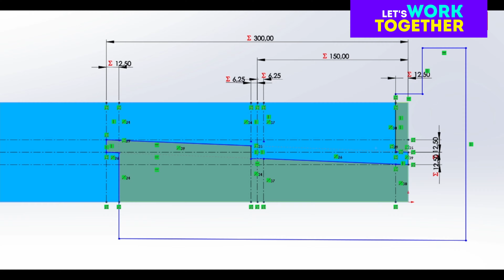Japan Joinery: Kanawa Tsugi - longitudinal connection to horizontal beams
Who doesn't like such a job? I don't think there are such people here, right? Today at my table there is a perfect combination of the special horizontal beams. This connection is to prevent the beams from moving and twisting. The best part is that it is separable! Please watch the movie!

Our work is our passion.
We would like to show you a simple work and more advanced projects on this channel. Please enjoy watching traditional carpentry, work in solid wood and wood-based materials. Stay with us to watch, learn and work together.

We live in Poland, English is not our native language so please forgive us any mistakes, we are doing our best :)